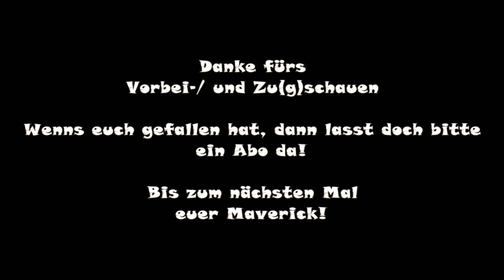Train Simulator Classic|#271|Morgendlicher Mittelhessen-Express nach Treysa/Dillenburg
Let's Play - Train Simulator Classic #271
Morgendlicher Mittelhessen-Express nach Treysa/Dillenburg

Strecke: S-Bahn Rhein-Main
Ersteller: Sprinter403
Spielerlok-/Zug: TSG BR 425 Pro-Line

Bastelstube.

• Weiterempfehlen

Verwendung freigestellt!